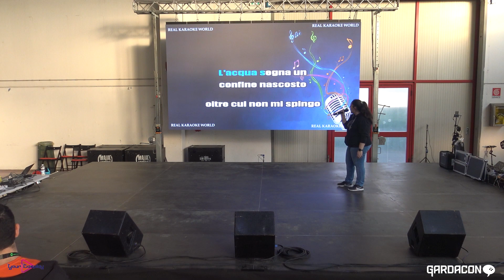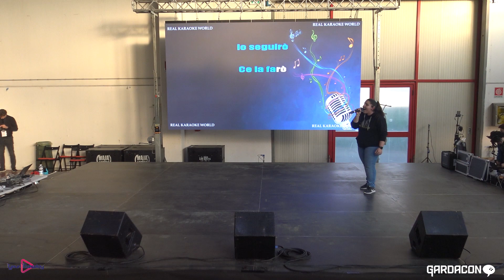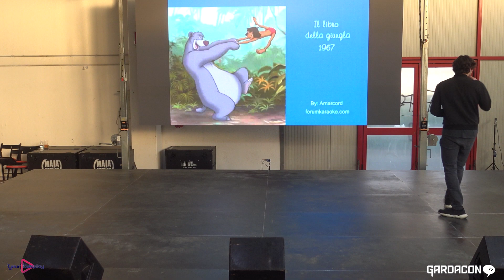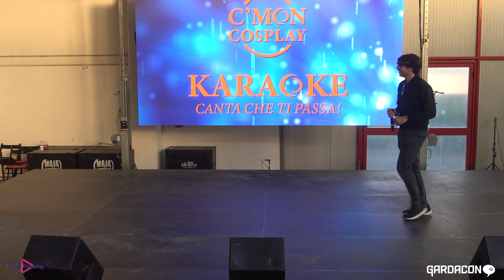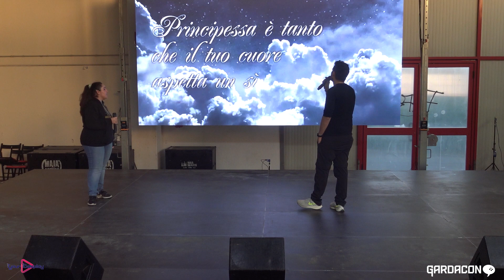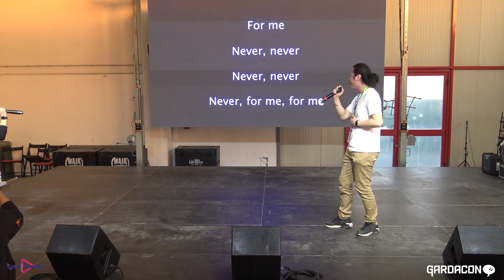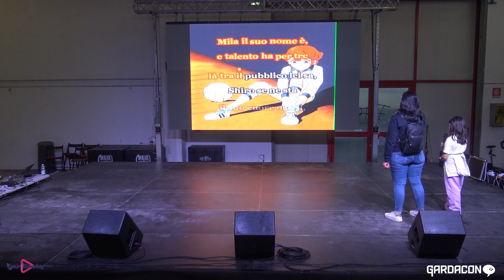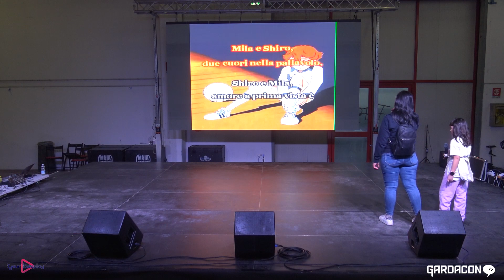Gardacon 2024 Marzo Sabato - Karaoke, Canta che ti passa!